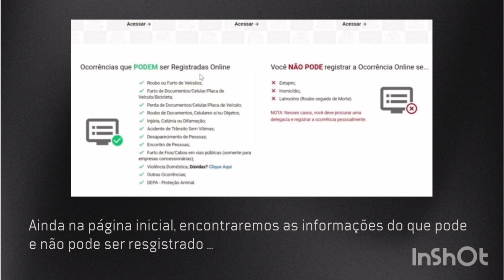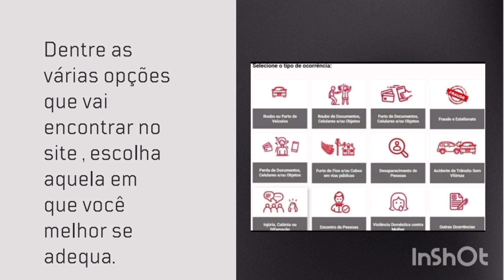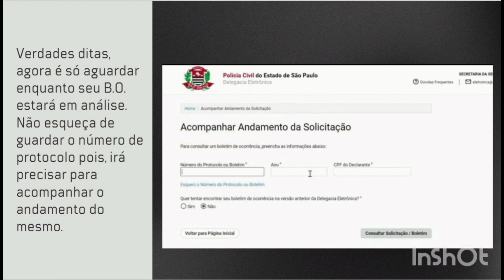Creio que seja bom todos aprenderem a fazer um Boletim de ocorrência online de forma fácil e rápida!